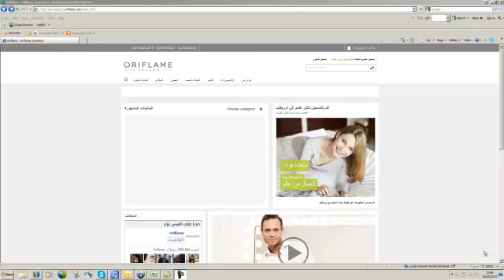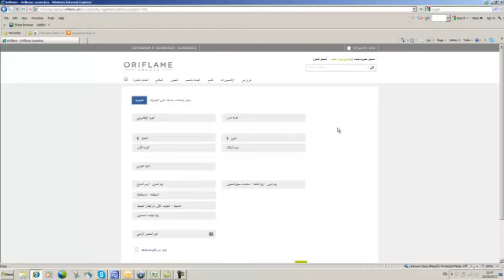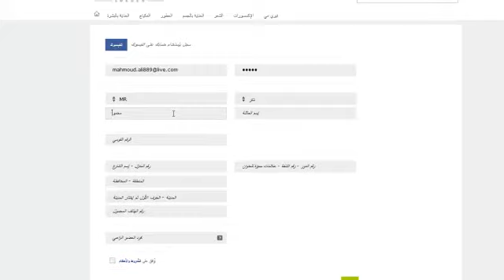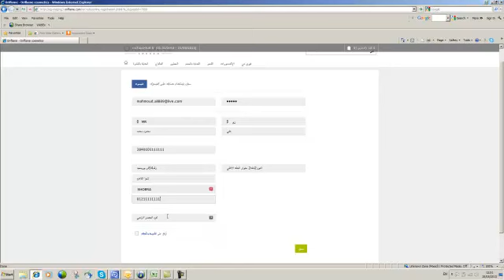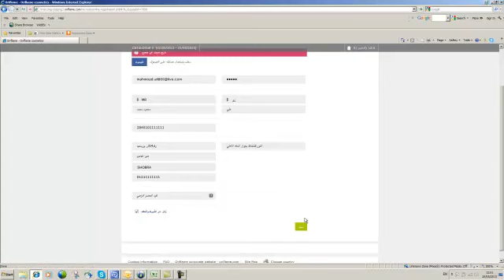New registration form for Oriflame Egypt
فيديو لشرح طريقه التسجيل و عمل عضويه  علي السيستم الجديد لاوريفليم مصر  for Oriflame Egypt
 New Online  registration  system